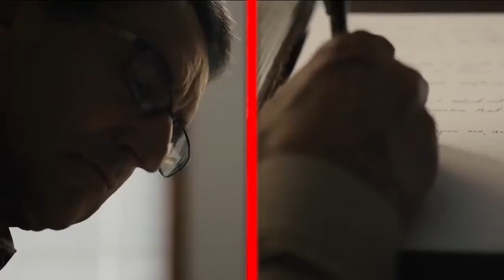¡Mᴇɴsᴀᴊᴇ Dɪᴠɪɴᴏ! Aʟ Exᴛʀᴇᴍᴏ Aʟ Tᴇʀᴍɪɴᴀʀ Vᴇɴᴛᴀɴᴇᴀɴᴅᴏ - Aᴢᴛᴇᴄᴀ UNO [2021]